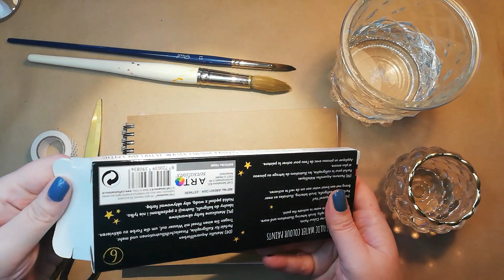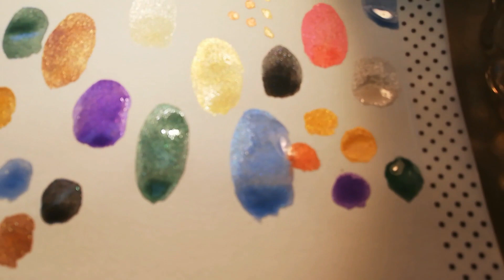🇩🇪 Action Haul Watercolor Review - Aquarellfarben Test - ich teste für euch - insp.: creationsceecee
ich war ja das zweite Mal in meinem Leben in einem Action Markt. Oh mein Gott...ich bin von dem Bastelregal gar nicht mehr weg gekommen und dabei hab ich die zwei letzten Aquarellfarben erwischt, die da noch so einsam herumlagen. Ich hoffe die werden wieder aufgefüllt und bei meinem nächsten Besuch dort hoffe ich auf normale Farben ohne Glitzer um auch diese dann testen zu können. Aber ich sage es euch, diese Glitzerfarben sind der absolute Hammer vor allem für so wenig Cent.
1,16 Euro haben sie jeweils gekostet, da macht man nichts kaputt würde ich sagen und ich hab mir nicht viel davon versprochen aber schaut euch selbst an, wie sie aussehen und was man damit machen kann. Also ich bin überzeugt und total überrascht, was meint ihr?
Schreibt mir gerne in den Kommentaren eure Meinung dazu, bin schon sehr gespannt.

Susanne von Bollenhut Art

Materialien, die ich regelmäßig selbst nutze habe ich euch hier unten verlinkt, falls ihr euch über solch einen Link etwas gönnt, könnt ihr mich bissl unterstützen, wenn ihr wollt 💗

MEINE LIEBLINGSPRODUKTE
* Mein doppelseitiges Klebeband 50 Meter, welches man von Hand abreißen kann
* Meine geliebten MICRON Fineliner, 8er Set schwarz
* Ohne diese Woody Buntstifte für Kinder ab 1 geht bei mir gar nichts
* Immer wieder im Einsatz mein geliebter Füller, Kaweco Classic Sport Extra fein grün
* Mein Ecken Stanzer mit 3 verschiedenen Radien
* Pritt Klebestifte im Vorratspack
* Das Blattgold, welches ihr gerade öfter sehen könnt
* Mein rosa Aquarellfarbkasten von Paul Rubens, seit einem Jahr im Einsatz
* Aquarell Block von Hahnemühle 300g 17x24cm hot pressed
* Mein Skizzenblock direkt im 4er Pack von VEESUN
* Meine Lieblings Acrylfarben weiß, gold, braun...zur Auswahl, 500 ml, das reicht eine Weile
* Meine Gelli plate in ca 15cm x15 cm
* Mein Einschlagpapier für die Gelli Drucke, ich liebe es
* Mein Brayer bzw. Farbroller für die Gelplatte
* Mein Buchbinderleim transparent, klebt wunderbar auch Stoff auf Pappe
* Mein geliebter nach Marzipan duftender Kleber in dieser wunderschönen Blechdose
* Mein bedruckbares Transparentpapier
* Mein etwas dickeres Papier 160g/mm² für Tags oder digitales Papier zum ausdrucken
* Mein kleiner geliebter Heißluftfön
* Schwarzes Stempelkissen mit wasserfester Farbe
* Meine kleinen Stempelkissen von Memento
* Meine geliebten Brusho Farbpigmente im Set 12 Farben
* Unverzichtbar um Kanten altern zu lassen...Ranger Distress Ink vintage photo Tim Holz
* dazu benutze ich immer dieses Stempelfarbenhelferchen
* oder Make up Bürsten hier im Set mit Make up Ei
* Meine grüne Schneidematte
* Meine Ahle oder Vorstecher um Signaturen zu löchern
* Mein Krokodil man sagt auch crop a dile von WE R Memory Keepers
* Kleine Eyelets rund 5mm um kleine Ösen zu machen
* Meine 3 Helferlein auch Stempelblöcke genannt (transparent)
* Mein oft genutzer Motivstanzer Kreis Gezahnt, L Stanzer Runde Muschel D: 37,6mm
* Mein kleinerer Motivstanzer Kreis Medium, D: 25,4mm
* Einer meiner liebsten klaren Stempel mit Schrift
* Wunderschöne Sticker ...Flora: Label and Sticker Book
* Mein Handy mit dem ich alle Videos filme ist ein günstiges von Huawei P20 lite